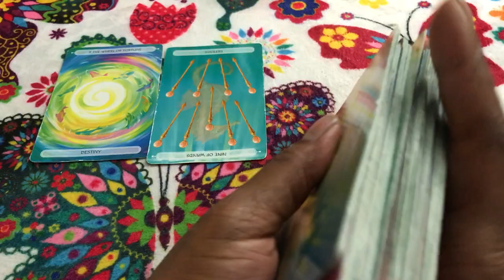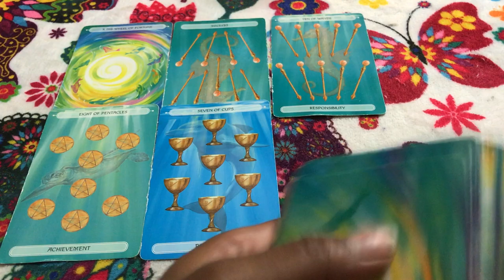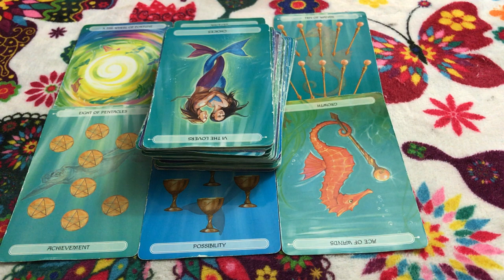🦋 (TIMELESS)) Gemini weekend forecast. I did all I could, and It just wasn't enough for you. TAROT